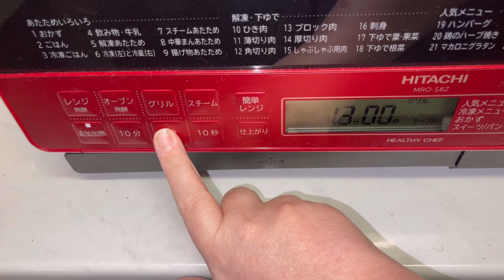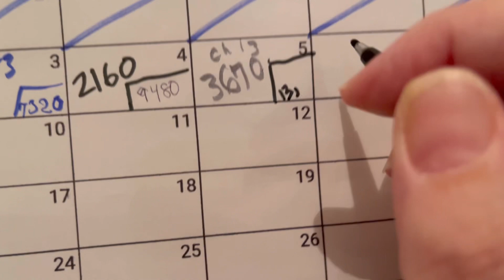Thirteen, not such a bad number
Lots done today! Chapter 13 first draft finished